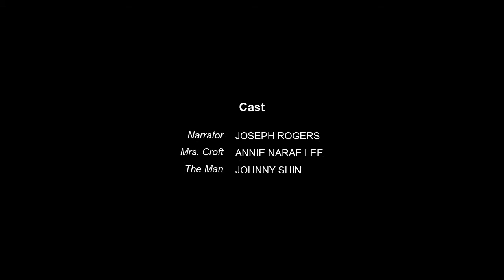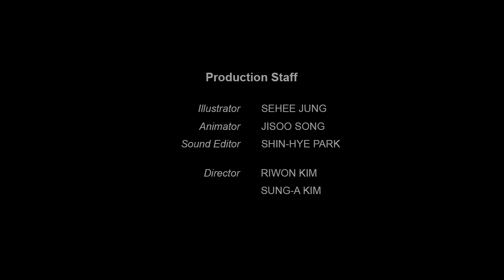Interpreter of Maladies Episode 8 Trailer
Interpreter of Maladies

Based on the novel by Jhumpa Lahiri

Illustrator: Sehee Jung
Animator: Jisoo Song
Sound Editor: Shin-Hye Park